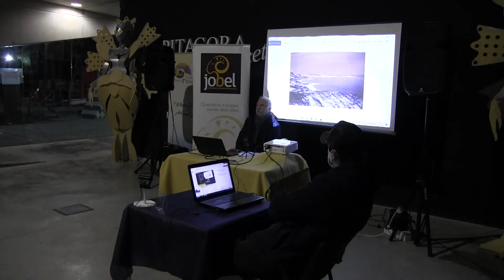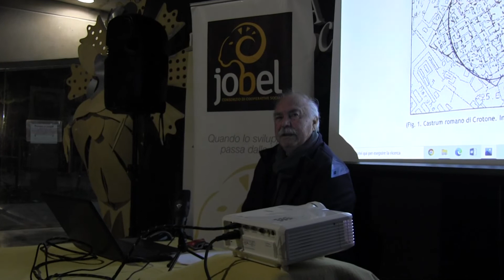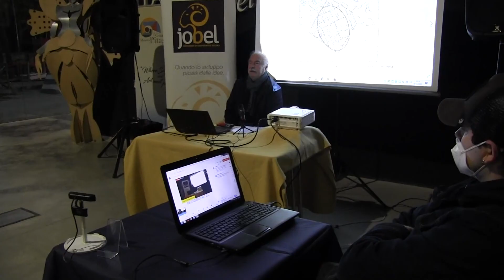CROTONE: INCONTRO AL MUSEO DI PITAGORA CON ANDREA PESAVENTO